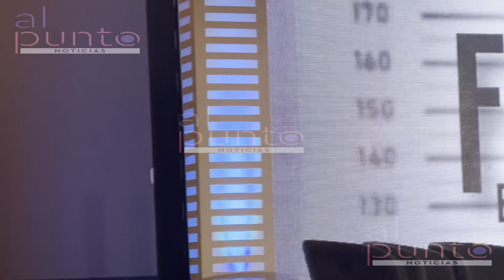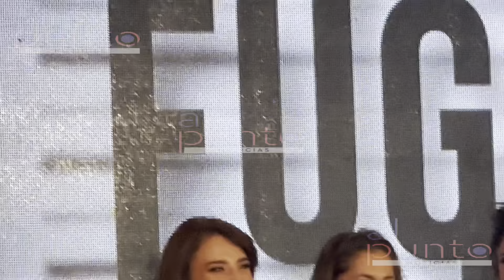PRESENTACIÓN del elenco de la telenovela FUGITIVAS "En busca de la libertad"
Así se vivió la presentación del elenco de la telenovela Fugitivas EnBuscaDelaLibertad, proyecto que verá la luz este lunes, 1 de julio por LasEstrellas a las 20:30 hrs.

Elenco encabezado por ErickaBuenfil, CesarEvora, ArturoCarmona, ArapBethke, DanielaÁlvarez, RocíoDeSantiago, SachiTamashiro, por mencionar algunos.